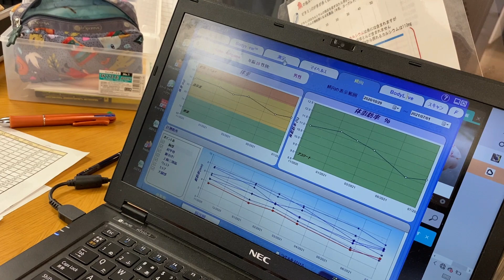【筋肉】現役ラグビー選手（BK）の筋肉量&体脂肪率は〇〇！！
こんにちは！
シーズンオフ期間中の体組成を公開します！

■僕が普段飲んでるサプリメント【マイプロテイン】

【自己紹介】
リコーブラックラムズ所属のラグビー選手
ニックネームはゴメス、現役トップリーガーです

■出身地：埼玉県所沢市
■生年月日：1995年9月18日（25歳）
■血液型：O型
■身長/体重：177cm / 89kg
■趣味：ギター　魚捌き
■休日の過ごし方：市場に魚介類を買いに行く